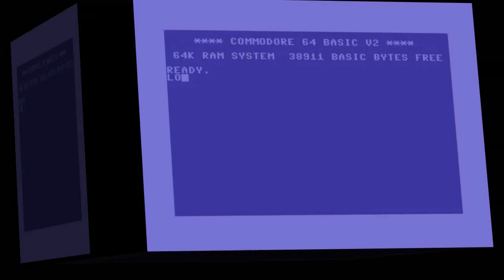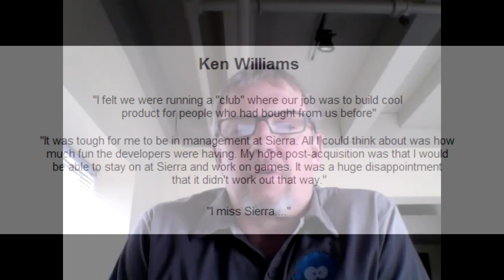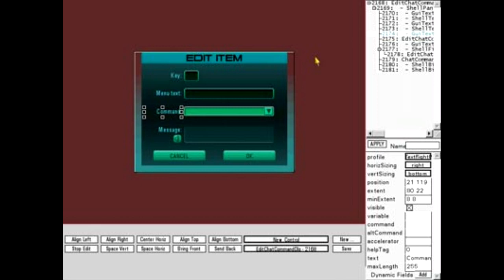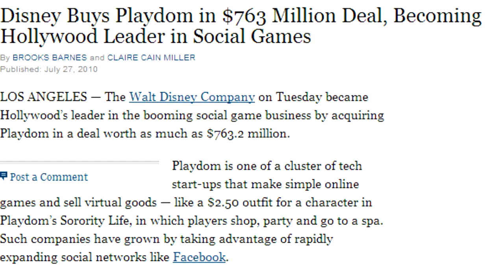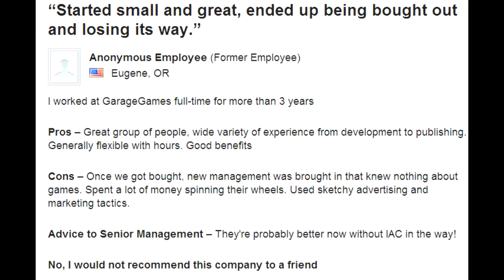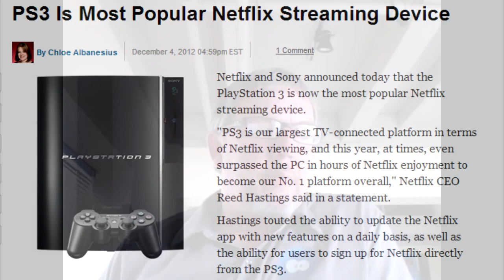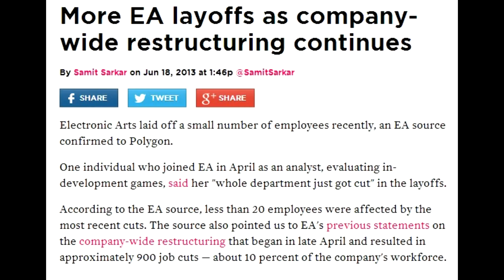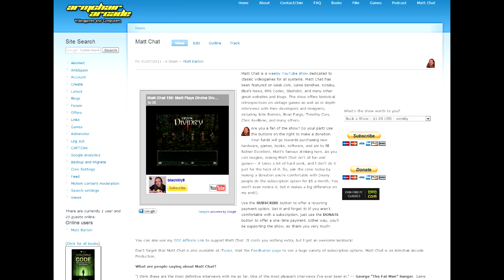Matt Chat 202: Jeff Tunnell on Tribes, Torque, and Xbone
Jeff is back this week for one last installment. Topics covered include Tribes, the Torque Game Engine, Indie games, why Microsoft shot itself in the foot with Xbone, and some "tough love" advice for aspiring game developers.